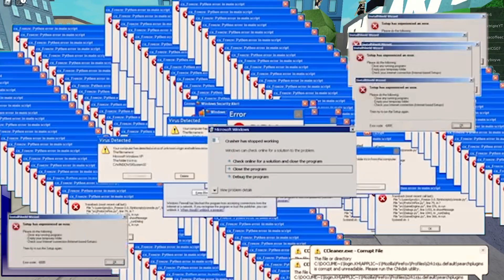Roblox Field Trip Z New VAN Ending | TUF Gaming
We are trying to win the new ending on Field trip Z the Van Ending.  We had to break into the warehouse and survive the laser beams and escape the guards to try and save the antidote.  Can we escape with the Anitidote?